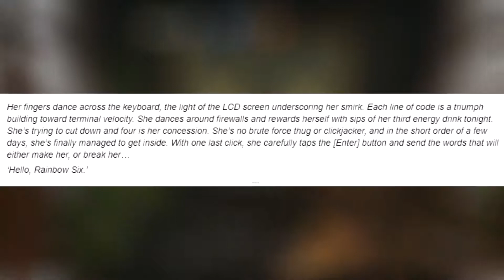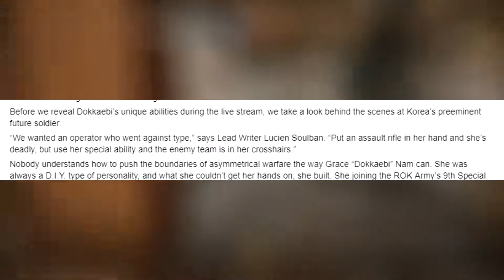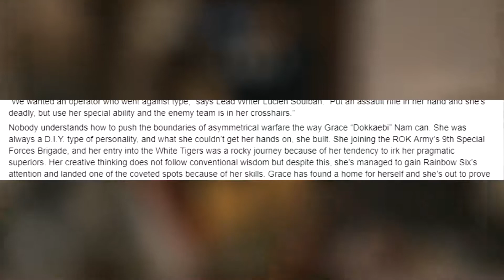Dokkaebi New TEASER TRAILER - Everything We Know About Her - Rainbow Six Siege New Operator